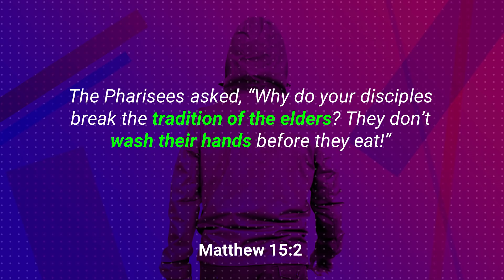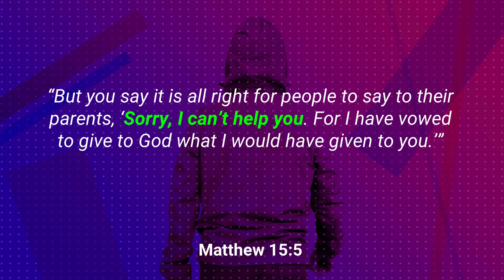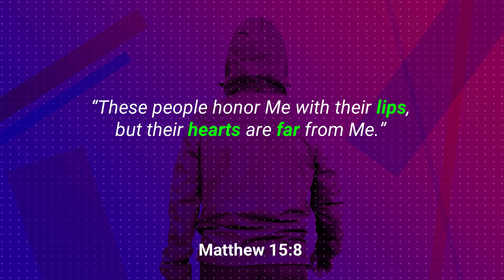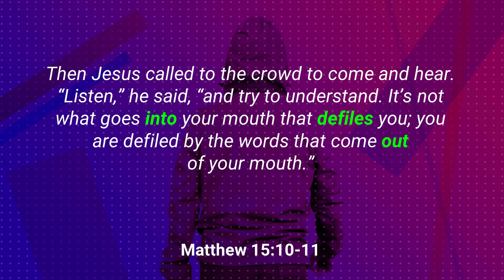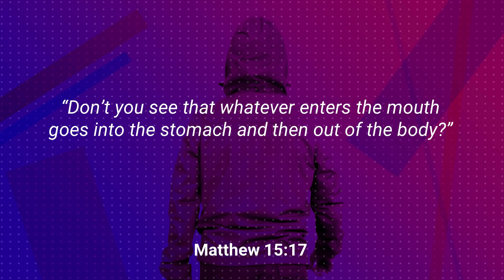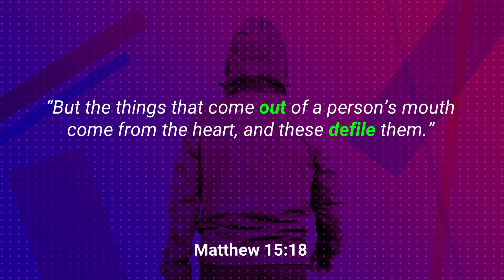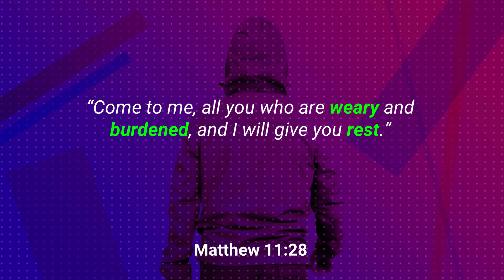BCC Modern Service 4-26-2020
Welcome to Broadway Christian Church Online!

Get your communion ready (crackers & juice or something similar) before service begins.

Offering

or
mail to Broadway Christian Church
Stay informed!